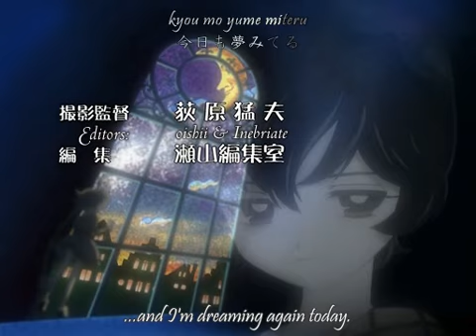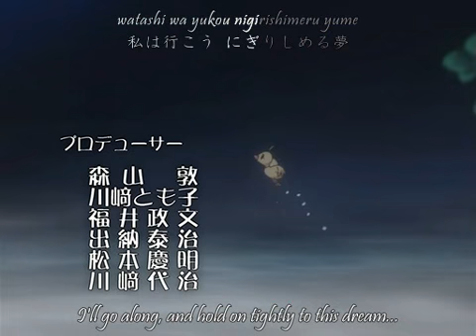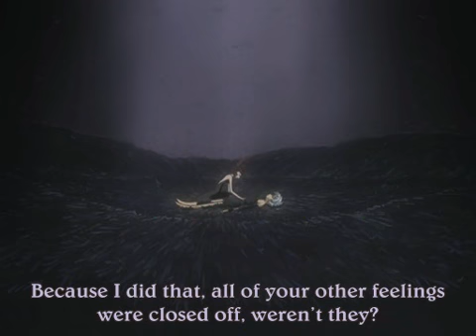Princess Tutu- Episode 12 1/3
Act 12 - Banquet of Darkness